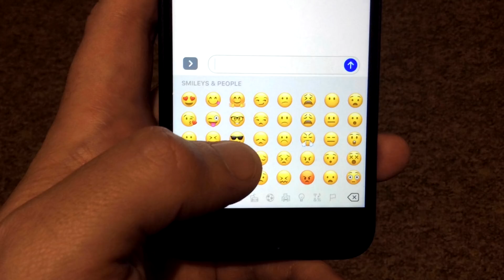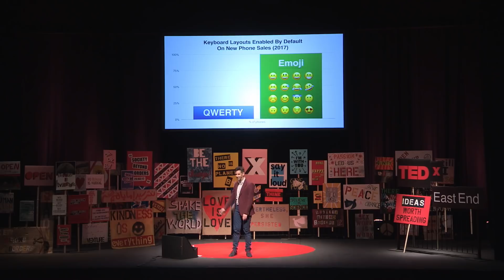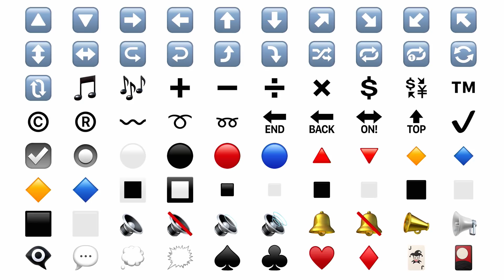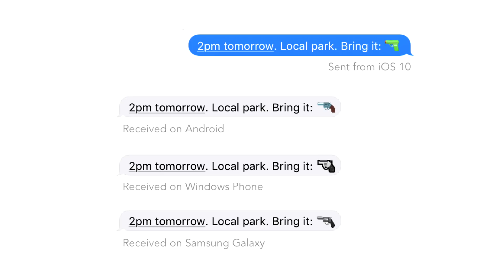How emoji replaced QWERTY as the world’s most popular keyboard | Jeremy Burge | TEDxEastEnd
They have been around in various forms since the 1990s, yet emojis can sometimes be a mystery. How did this obscure Japanese creation make its way to every single phone in the world?

Jeremy Burge has spent the past four years of his life documenting emoji changes. From the addition of foods, sports and animals to the overhaul of skin tones and better representation of women, this universal set of pictographs has grown considerably over time. Many key decisions from companies and individuals have had a profound affect on the way we communicate today.

Jeremy Burge is the founder of Emojipedia and creator of World Emoji Day. He is also a member of the Unicode Emoji Subcommittee, which is responsible for reviewing requests for new emoji characters.